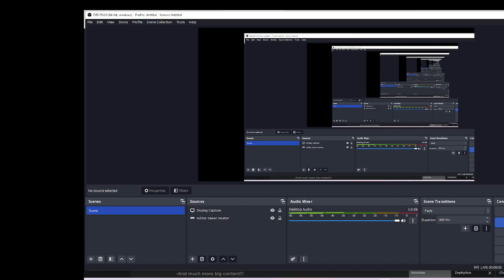Citadel of Madness????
Jtoh XL Project p2